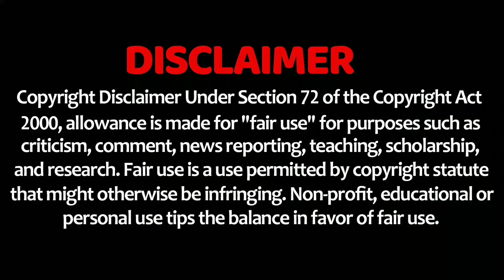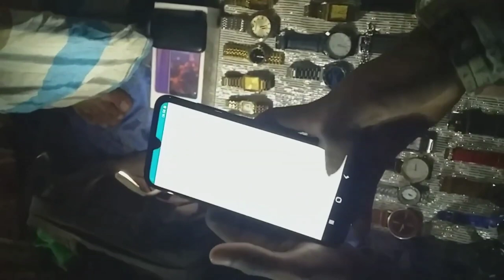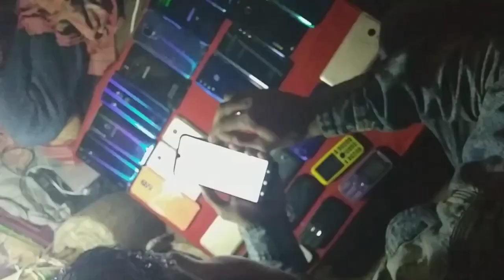বিখ্যাত চোর বাজার কম দামে অনেক কিছু কিনুন#Gulistan Chor Bazar Of Old Dhaka#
Shozib Kazi Vlogs

Facebook Page,,Shozib Kazi Vlogs

Like Commants Share My Video